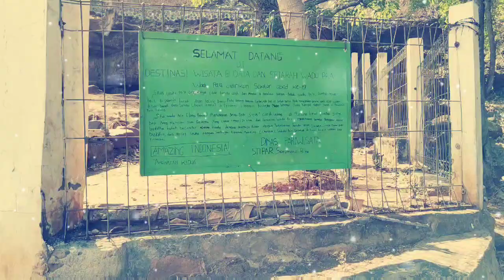JALAN-JALAN KE SITUS WADU PA'A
Situs Wadu Pa'a berlokasi di Soromandi, Bima NTB.